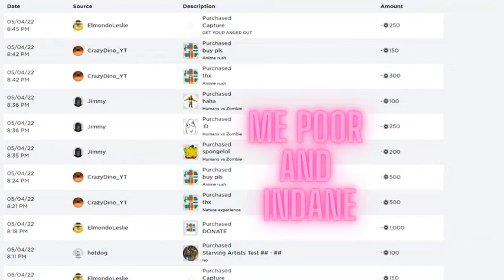i lost 4k help me in comments